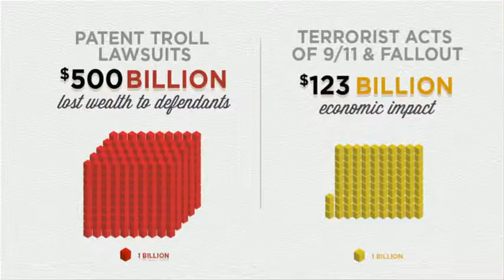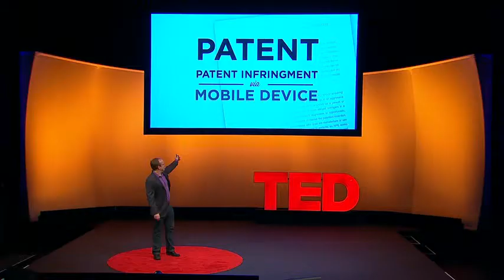TED Drew Curtis How I beat a paten